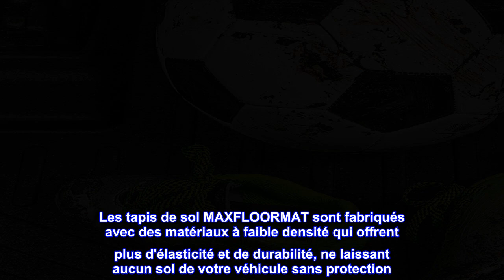Bon produit - MAXLINER Tapis de sol sur mesure 2 rangées Noir Compatible avec Kia Sedona 8 Passenge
Bon produit -  MAXLINER Tapis de sol sur mesure 2 rangées Noir Compatible avec Kia Sedona 8 Passenge 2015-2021

PROTECTION CONTRE TOUTES LES INTEMPÉRIES - Protection résistante aux taches et aux intempéries qui donne à l'intérieur de votre voiture, camionnette, camion ou SUV un look de première classe tout en protégeant sa valeur de revente.
AJUSTEMENT PERSONNALISÉ - La lèvre surélevée et le design personnalisé construits à l'aide d'une technologie innovante de numérisation de véhicule garantissent un ajustement parfait qui protège le sol de la moquette de votre véhicule contre les intempéries, les déversements et tout désordre.
FACILE À INSTALLER ET À NETTOYER - La surface texturée antidérapante fabriquée à partir de matériaux 100% recyclables offre une protection 100% inodore facile à nettoyer en arrosant ou en utilisant du savon et de l'eau.
GARANTIE À VIE - Solide, durable, facile à installer et couverte par une garantie à vie limitée.
Les tapis de sol MAXFLOORMAT sont fabriqués avec des matériaux à faible densité qui offrent plus d'élasticité et de durabilité, ne laissant aucun sol de votre véhicule sans protection. Avec l'aide de leur rebord surélevé et de leur bord extérieur moulé, ces tapis de sol retiennent toute la saleté et les déversements de liquide que vous pouvez y jeter. Plus précisément, la lèvre surélevée empêche quoi que ce soit d'atteindre le tapis de votre véhicule, le protégeant des accidents salissants. Cette forme conçue est renforcée tout en gardant le tapis de sol flexible. Ces tapis de sol sont également disponibles dans une forme standard polyvalente afin de donner à l'intérieur de votre voiture le meilleur aspect possible. Le MAXFLOORMAT cherche non seulement à fournir une protection supérieure à votre véhicule, mais améliore également l'apparence générale de l'intérieur de votre voiture avec ses surfaces texturées et son design moderne.
L'un des meilleurs systèmes de plancher autour
La coupe de finition est parfaite. L'installation pour deux dames était difficile. Bon produit.